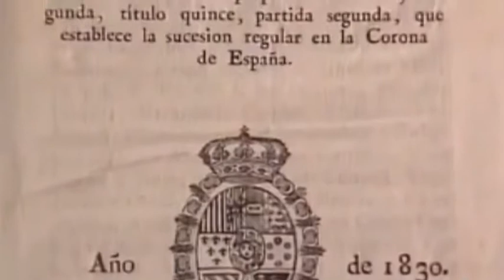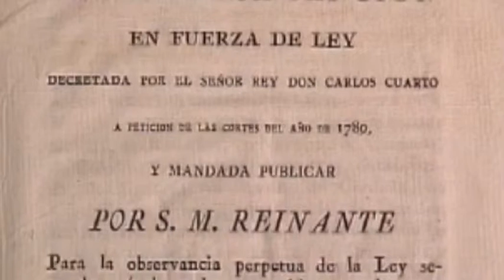La Pragmática Sanción de 1830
El 29 de marzo de 1830, Fernando VII publicó la Pragmática Sanción. Esta publicación se hacía porque María Cristina estaba embarazada y se quería prever el caso de que fuera niña, pues entonces le afectaría la Ley Sálica de Felipe V, y no podría heredar. La Pragmática anulaba dicha ley, y volvía al derecho sucesorio de Las Partidas, dadas por Alfonso X el Sabio.